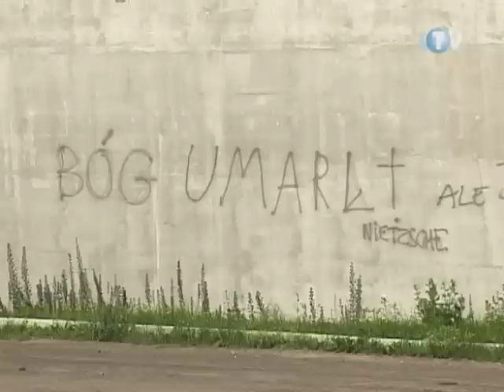LTV-29-06-2012_Świadectwo poety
Osoby, które w ostatnią niedzielę po mszy świętej o godzinie 13.00 nie opuściły kościoła parafii świętego Jana Kantego były świadkami niezwykłego wydarzenia. Świadectwo swojej wiary dał niepełnosprawny poeta Zenon Faszyński. 37 lat temu miał on wypadek samochodowy, w wyniku którego doznał złamania kręgu szyjnego i urazu rdzenia kręgosłupa. Od tamtego czasu jest sparaliżowany. Porusza tylko głową i jedną ręką. Jak sam o sobie mówi: nie czuje chłodu, nie czuje ciepła, nie czuje dotyku, nie czuje bólu.